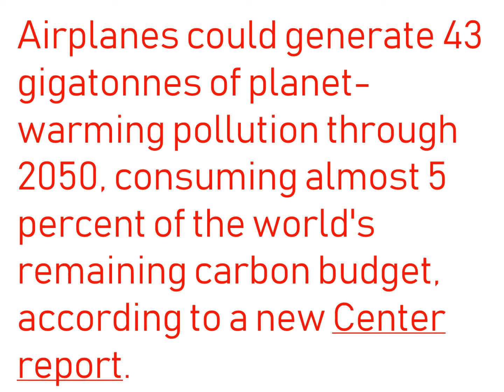POLLUTION CAUSED BY AIRPLANES | EMISSIONS FROM JETS | FACT THRILLERS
HI FRIENDS IN THIS VIDEO WE HAVE TALKED ABOUT THE PROBLEM OF EMISSIONS FROM PLANES AND JETS.

WE HOPE U FIND THE VIDEO USEFUL.